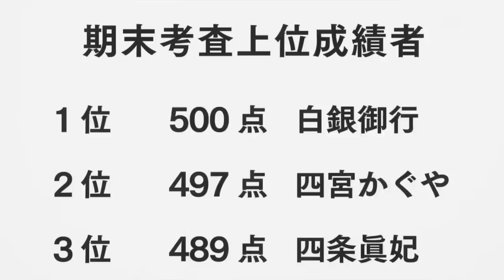Kaguya-sama: Love is War - Romantic Chemistry 101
Kaguya-Sama: Love is War is one of the funniest shows this season and one of my favorite new romantic comedies in years. Today, we break down what makes it work so well.

Validate me!